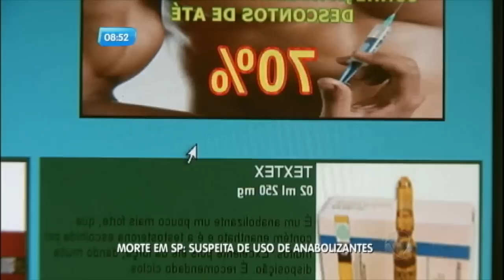Reportagem do Dia: morte de fisiculturista levanta polêmica sobre anabolizantes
Mateus Ferraz se tornou campeão de fisiculturismo e, aos 23 anos, morreu em Taubaté, no interior de São Paulo. A morte do jovem levantou uma polêmica: existem níveis seguros para o uso de substâncias que ajudam a ganhar músculos? Veja na Reportagem do Dia.